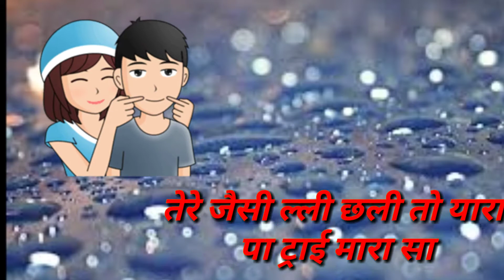माँ ना सुतरे जाम राखे-MKay Manor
Whstsapp states